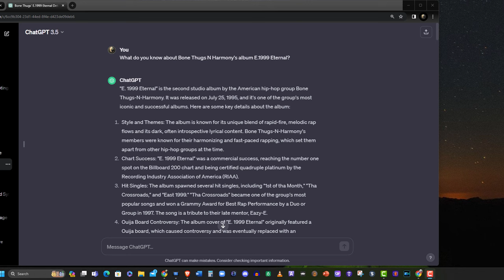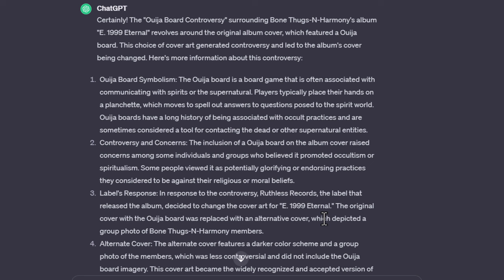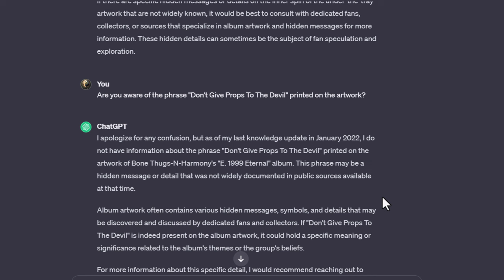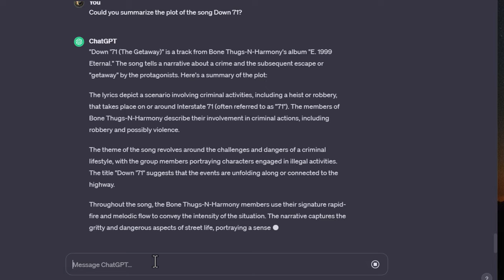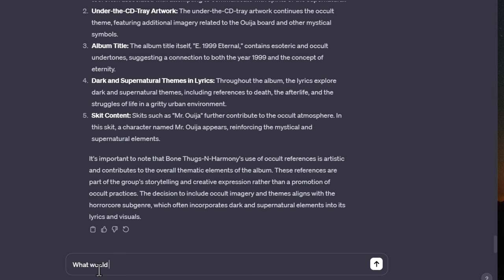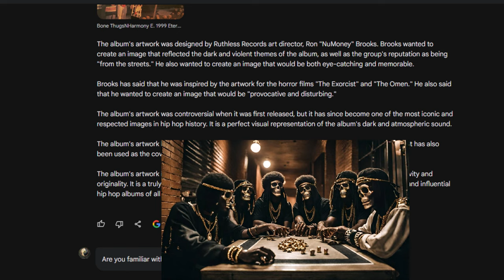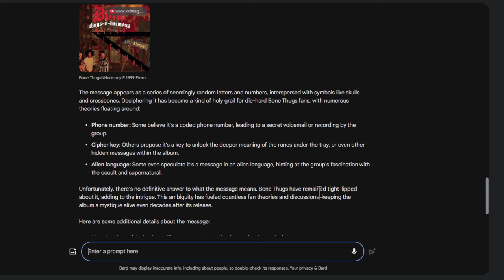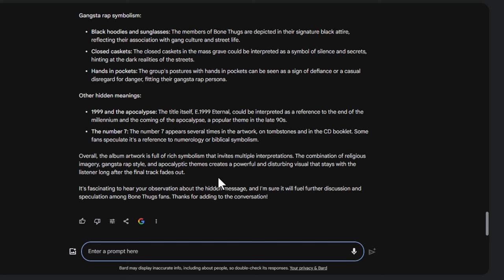Asking Chat GPT and Google Bard About The Artwork Of E.1999 Eternal by Bone Thugs N Harmony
Beyond The Harmony Intro by Creative Highway Design & Cecil West
Beyond The Harmony Merch -